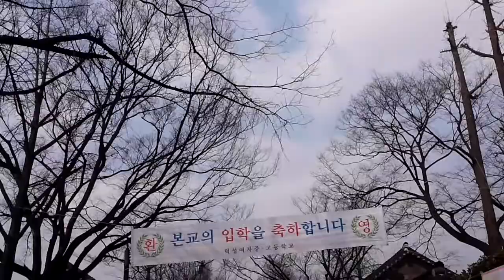인사동 거리 기타 연주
멋지다